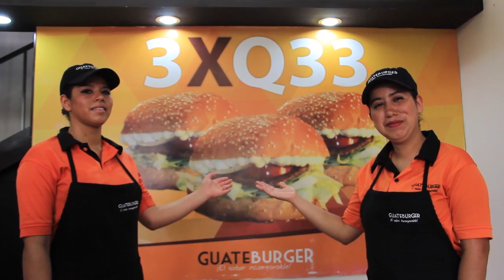PROGRAMA EDV JOCOTAN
En la Mira con K-riño